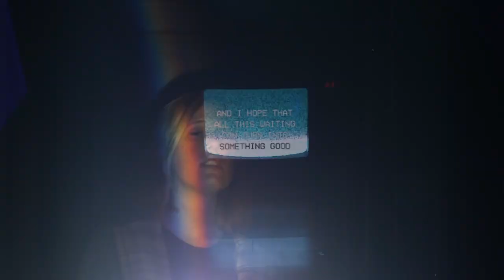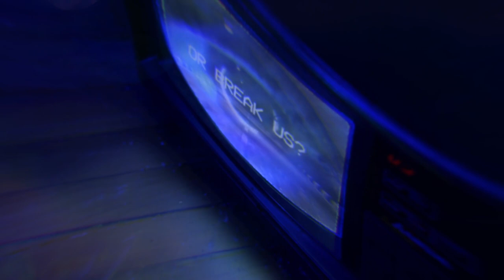Kenna - Feeling Around In The Dark (Official Video)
Directed by Oceanna Colgan
Concept by Mckenna Flaherty, Oceanna Colgan & Jared Anderson

Written by Mckenna Flaherty, Jared Anderson, Emily Ronna
Produced and Mixed by Jared Anderson
Mastered by Sam Moses of Moses Mastering

I’ve been scared to let the light in
I’ve tried just to ignore it
Feeling around in the dark

I don’t know what I’ll discover
If I come out from the covers

Can we follow the shadows
search through places we don’t know
Will it make us or break us
Can we find what we’re looking for

Take what we’re given
Hope it turns into something good
Trust in what we’ve hidden
Dust it off, never thought I’d get this far

No monsters hide under my bed
But every night i find them in my head

We get terrified by what’s inside
We’re shutting all the light out
There’s only one thing left to do now